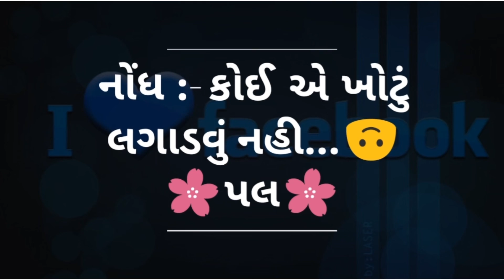Reality of Facebook 😝 ... Just for fun 🙃